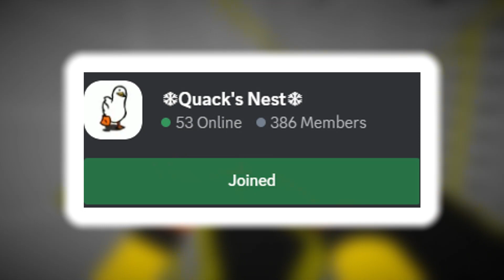I'm Disappointed With Krunker...